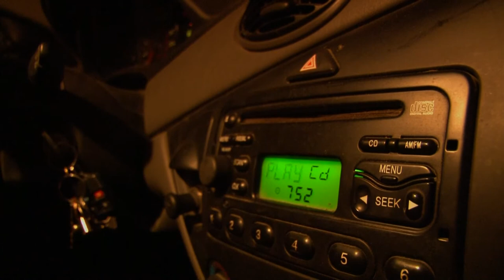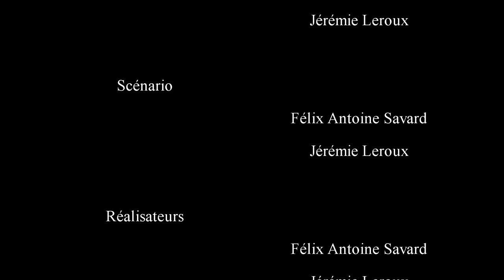Track 6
*BUG SON* Court-Métrage conçu pour le cours de cinéma au CEGEP Marie-Victorin, à Montréal-Nord. Réalisé par Jeremie Leroux et Félix Antoine Savard, ce film, légèrement inspiré de la nouvelle littéraire : Cauchemar en Jaune, mets en vedette Charles-Antoine Brochu dans le rôle titre et Camille Brunette, dans celui de la défunte.